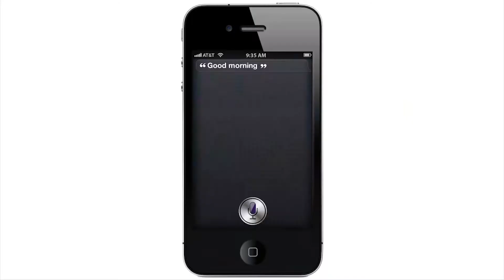COHS WPTV - 08/31/17